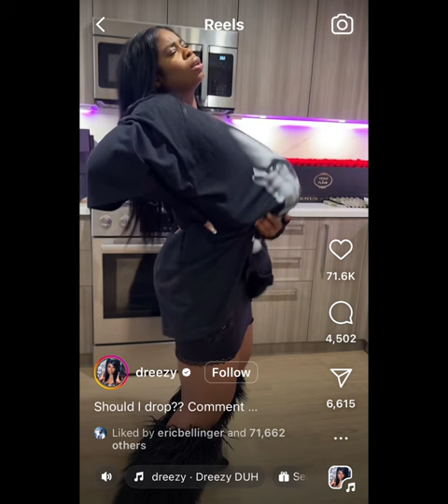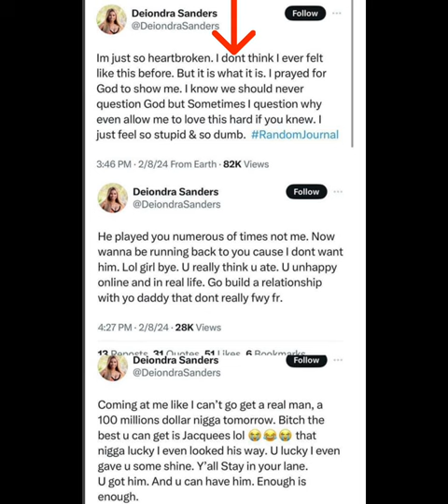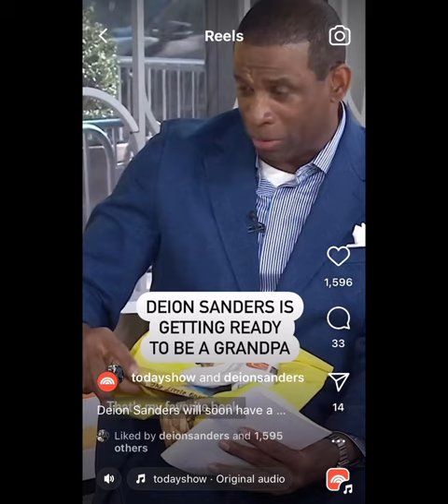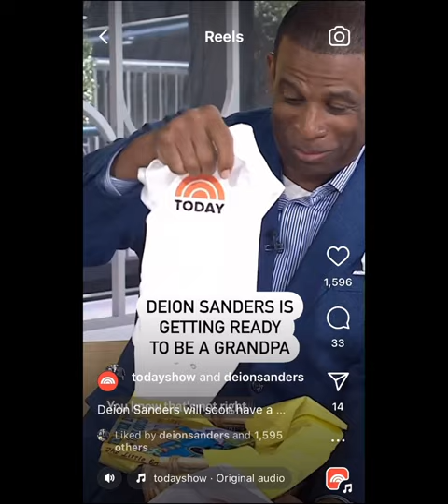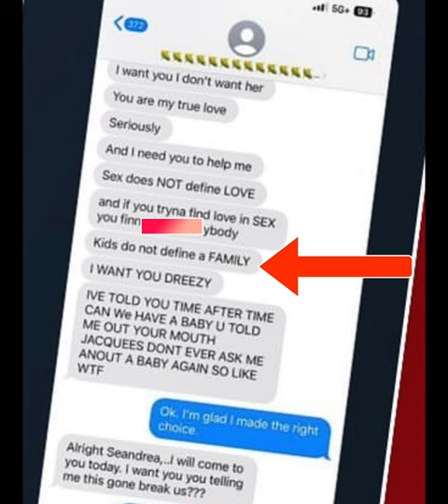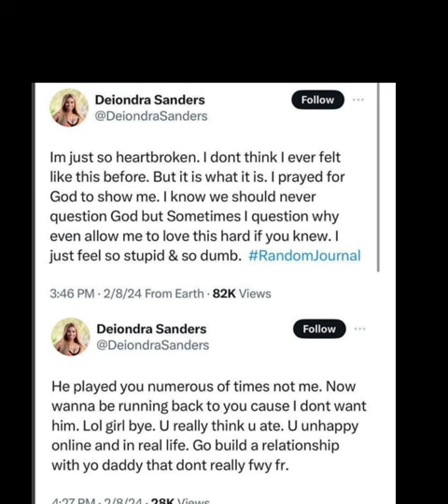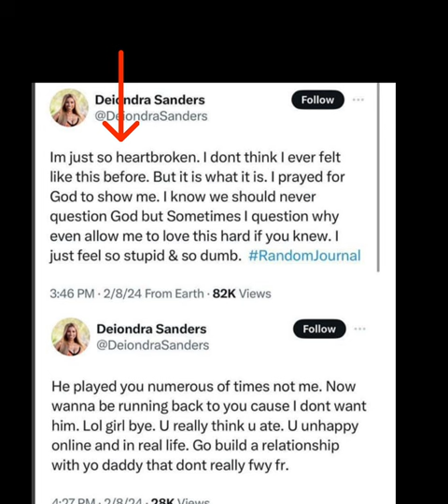DEION SPEAKS ON DAUGHTER'S PREGNANCY 👀😳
Deion gives his opinion about becoming a grandpa for the first time ‼️